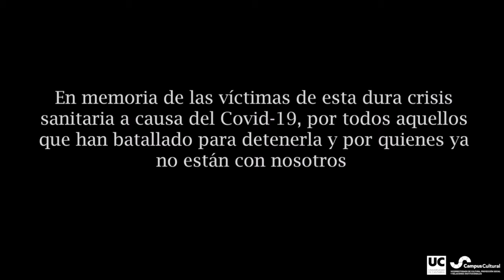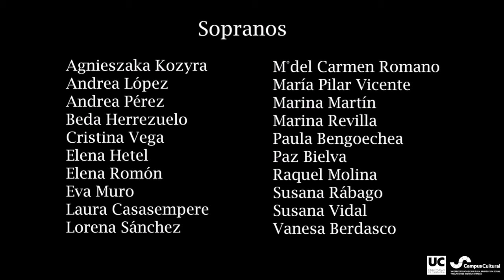Presentación del álbum ‘In Memoriam’, Camerata Coral de la Universidad de Cantabria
Presentación del álbum ‘In Memoriam’, en el que la Camerata Coral UC ha trabajado durante el año 2021 con la dirección musical de Raúl Suárez y la producción y arreglos de Pepe Santos.
Se trata de un disco producido por la Universidad de Cantabria a través de su Aula de Música. El disco pretende ser un homenaje a todas las personas que han sufrido las consecuencias de la pandemia y a todos los profesionales que nos han ayudado a sobrellevarla.
17 de febrero, 2022 Paraninfo de la Universidad de Cantabria. Entradas en: meapunto.unican.es